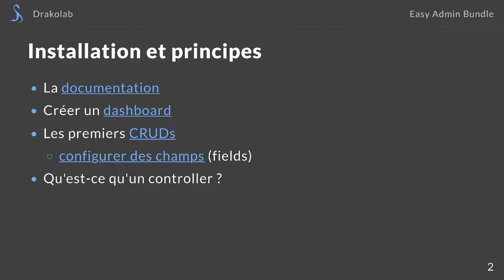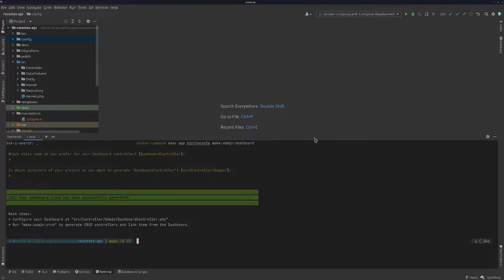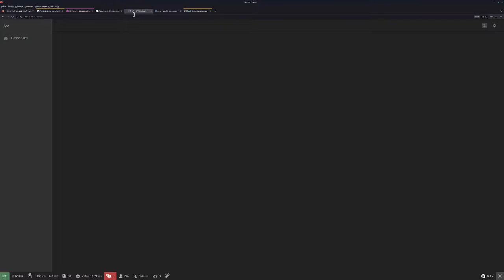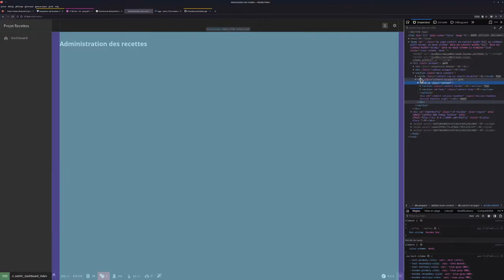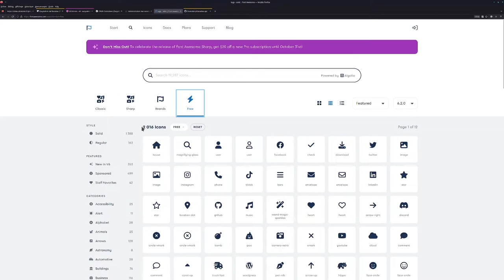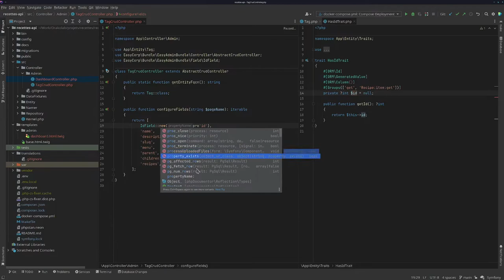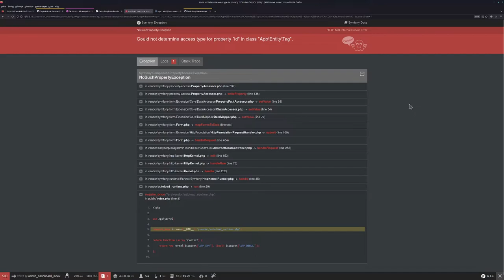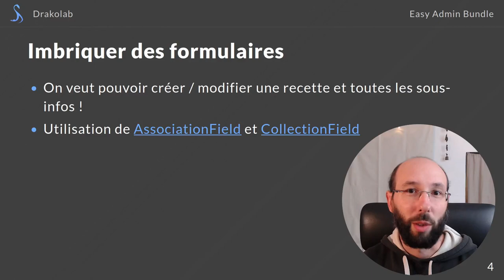Projet Recettes - Easy Admin - Partie 1 - Mettre en place un dashboard et un CRUD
Dans cette vidéo, on installe et met en place une interface d'administration avec EasyAdminBundle.

Cet outil permet de générer un espace d'administration, afin de gérer nos entités, en ne créant que quelques fichiers (des contrôleurs). C'est l'occasion d'expliquer ce que sont les contrôleurs, les routes et les vues et de voir comment utiliser cet outil pour créer une administration pratique et efficace.

Sommaire

00:00 Introduction
02:26 Documentation de EasyAdminBundle
05:23 Installation de EasyAdminBundle
06:36 Premier dashboard
07:38 Qu'est-ce qu'un controller ?
09:27 Rendre une vue avec Twig dans un controller
16:02 Personnaliser l'interface et les CRUDs
20:57 Premier CRUD
26:37 Personnaliser les champs de l'admin
37:36 Conclusion en attendant la suite